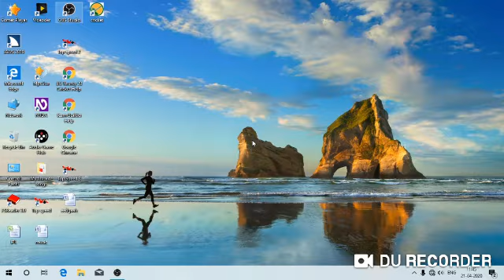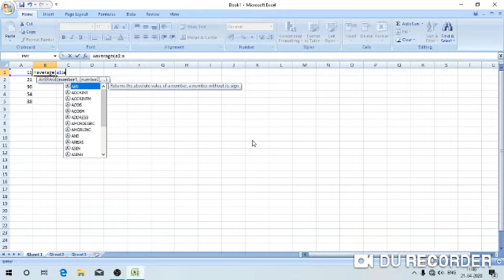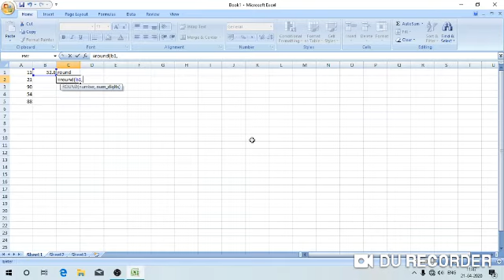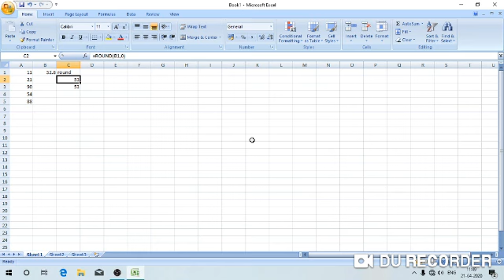How to do round in Excel